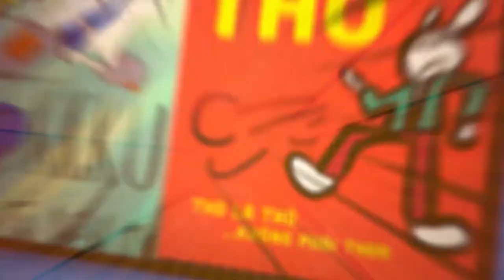F-COMIC UNIVERSE 2021 | OFFICIAL TRAILER | COCTV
🔥 HOT 🔥 CUỘC THI F-COMIC UNIVERSE 2021 ĐANG DIỄN RA VÔ CÙNG KỊCH TÍNH ❗ 🔥
🌠 F-Comic Universe 2021 là cuộc dành cho toàn bộ sinh viên Đại học FPT trên cả nước, học sinh THPT trên địa bàn TP.HCM và các tỉnh lân cận có niềm đam mê thiết kế nhân vật và vẽ truyện tranh.
🌠 Đặc biệt, bạn có cơ hội là chủ nhân nhận tổng giải thưởng lên đến 46 triệu đồng tiền mặt và gần 100 triệu đồng hiện vật.
🌟 Xem thông tin chi tiết về cuộc thi và theo dõi danh sách các bài dự thi tại
📝 Thí sinh gửi bài dự thi tại
⏰ Hạn chót gửi bài: 20:00 ngày 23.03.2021
🔮 F-COMIC UNIVERSE 2021 | THE ULTIMATE MASCOT & STORY COMPETITION 🔮
Tổ chức và Truyền thông bởi Câu lạc bộ Truyền thông Cóc Sài Gòn (Phòng Công Tác Sinh Viên Trường Đại học FPT TP.HCM).
Chịu trách nhiệm nội dung: Ngành Thiết kế Mỹ thuật số Trường Đại học FPT TP.HCM - Chuyên ngành Hoạt hình kỹ thuật số
- Fanpage Câu Lạc Bộ Truyền Thông Cóc Sài Gòn